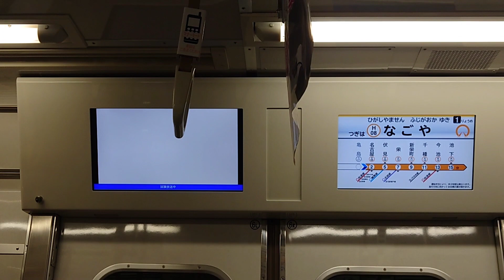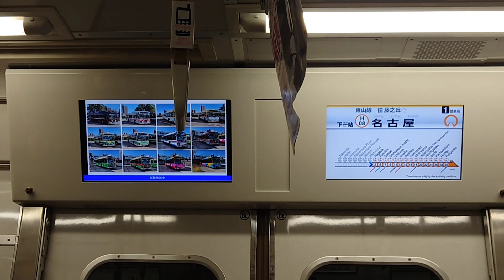【デジタルサイネージ広告(試験放送中)】東海3県で初！名古屋市営地下鉄東山線N1112H車内にて